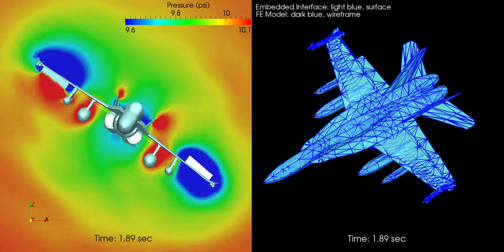F18 Roll (Ailerons Open)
Fluid-Structure Coupled Simulation.